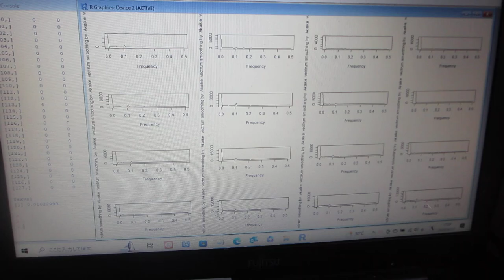超音波の音圧データ解析 －－超音波の非線形現象を評価する技術ーー（超音波システム研究所）